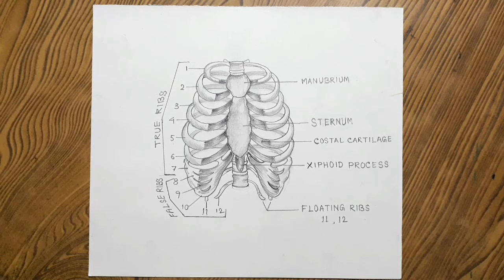How to draw human rib cage step by step so easy